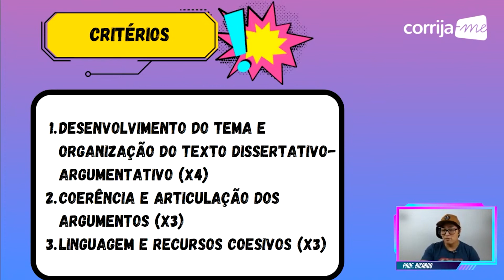Critérios da redação Fuvest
Assista a resposta para a pergunta: Critérios da redação Fuvest